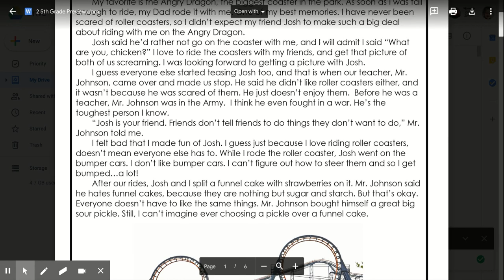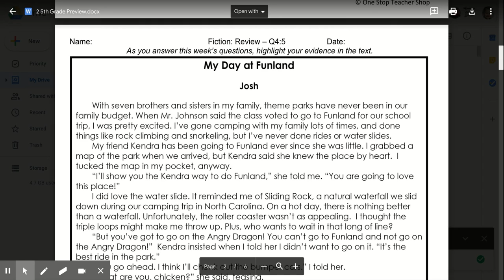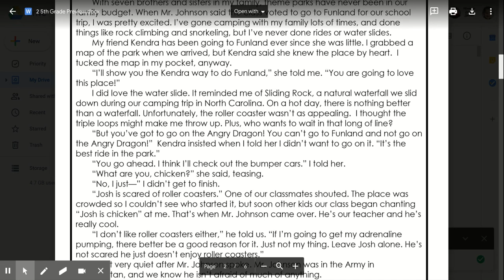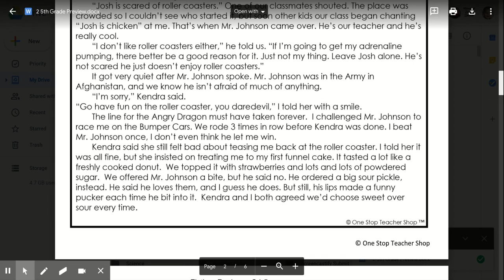My Day at Funland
Weekly Article Audio
Article Credit: One Stop Teacher Shop